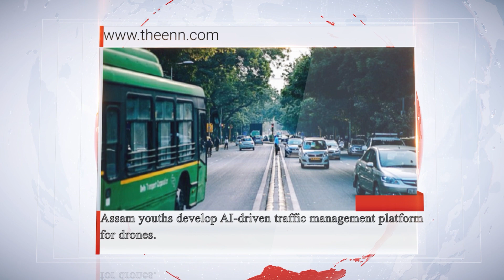Assam youths develop AI-driven traffic management platform for drones.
Two entrepreneurs from Assam have founded a startup, Avgarde Systems Pvt Ltd, focused on drone airspace management. Their newly launched platform, 'DeepSense', aims to address challenges in managing drone operations safely and efficiently. The platform offers various applications across sectors such as aviation, defense, and critical infrastructure protection. The company is currently collaborating with the Indian Air Force and other industries, incorporating feedback to enhance their platform. They have developed technologies for drone identification and control, including a 'bird detection and monitoring radar' to prevent hazards for airport operators.